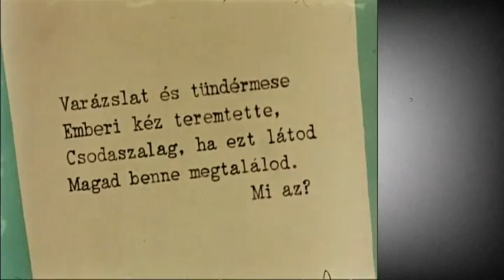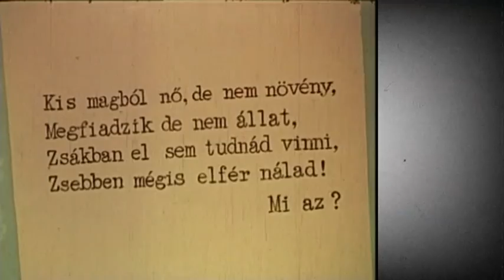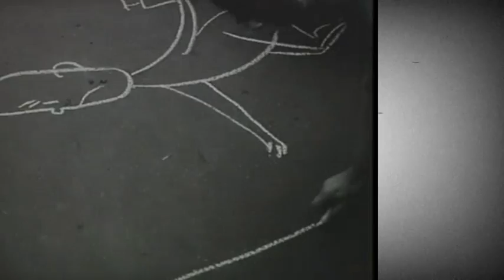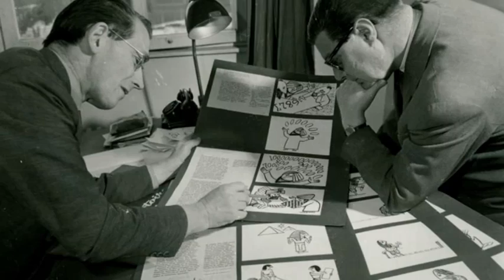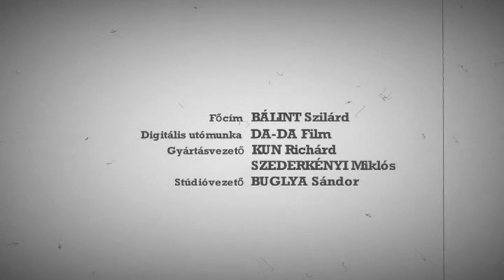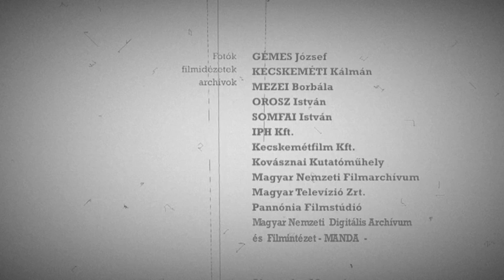Pannónia Anno (Pannonia long)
Az Magyar animáció története 1953